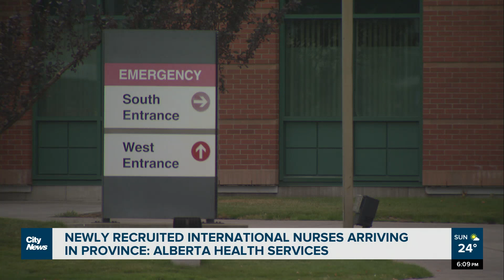Newly recruited international nurses arriving in province: AHS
Nearly 70 internationally educated nurses from about 15 countries are coming to practice at Alberta Health Services (AHS) as part of recruitment efforts designed to strengthen the organization's rural health workforce and services.